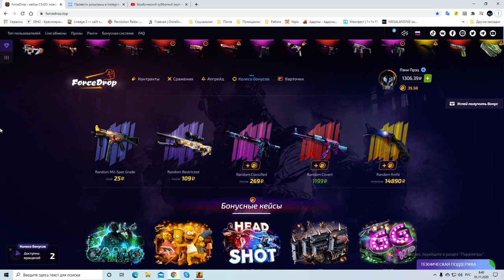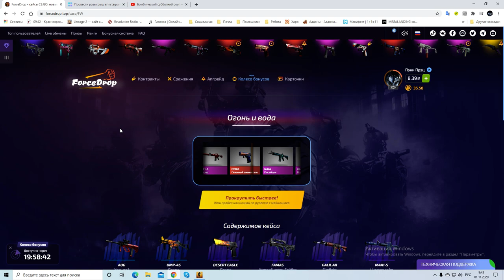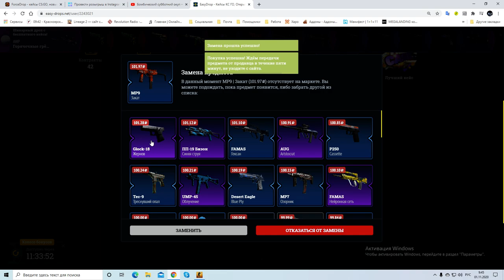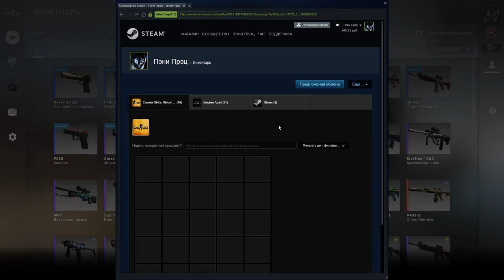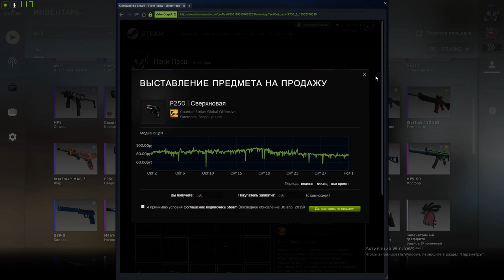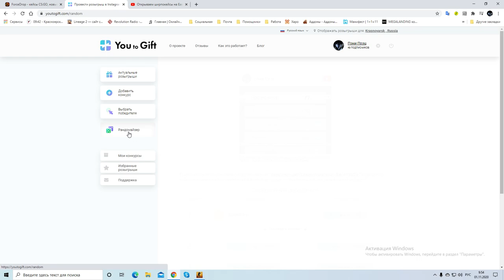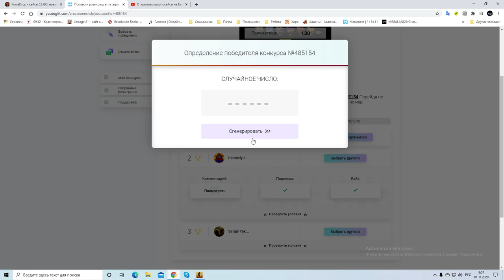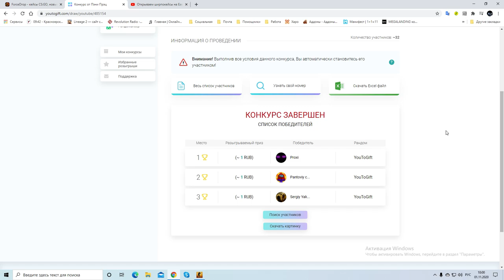Розыгрыш скинов 1.11.2020 ► Выбил StatTrak™ AK-47 | Неоновый гонщик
кс го
кейсы
открываем кейсы
маленький баланс
лоу баланс
ks go
изидроп
изи дроп
майксго
май кс го
джаст кейс
жаст кейс
джасткейс
жасткейс
форсдроп
форс дроп
гг дроп
ггдроп
easydrop
easy drop
mycsgo
my csgo
my cs go
just case
justcase
forcedrop
force drop
ggdrop
gg drop
розыгрыш скинов